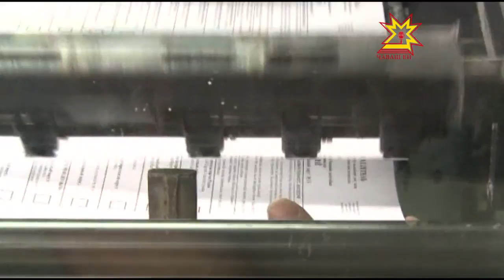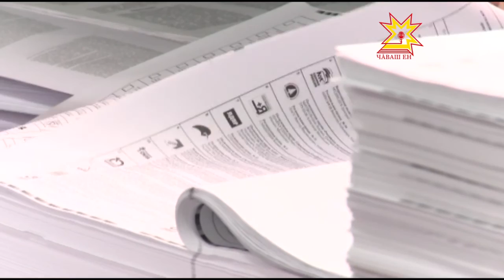Печать бюллетеней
Чуть более 2 недель осталось до единого дня голосования. Обеспечить всех жителей республики избирательными бюллетенями -  задача печатного цеха издательско-полиграфического комплекса «Чувашия». Узнать, как идет процесс, отправилась моя коллега Юлия Важенина.